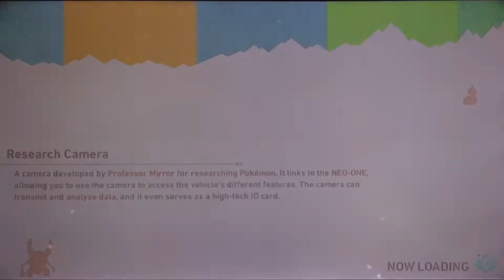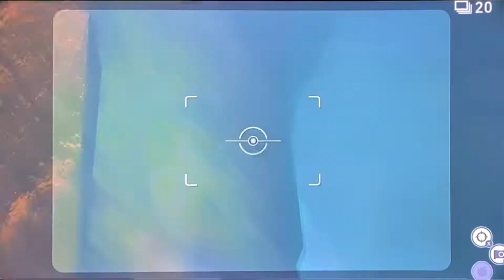Best of Lental Region | Meganium Pokemon | Founja Jungle behind the Waterfall | New Pokemon Snap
Lental Region!Camera Ready for Illumina Meganium -Founja Jungle! Day-  New Pokemon Snap New Island

Today we go to the area with the high energy reading and there is an illumina Pokemon then we unlock a net item and then go to belusylva island and then go to founja jungle to find pokemon
And founja jungle is a really big jungle I mean REALLY big.And if you are wondering how to get there than just do the illumina spot at florio nature park and then test the fluffruit that you get at florio nature park and then you unlock a new area…